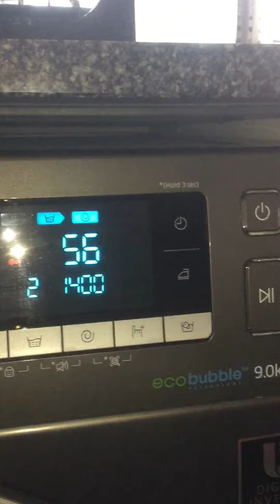My Auntie Lesley’s Samsung eco bubble 9.0kg WW90J5456FX/EU Washing Machine Part 3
Short DAILY WASH